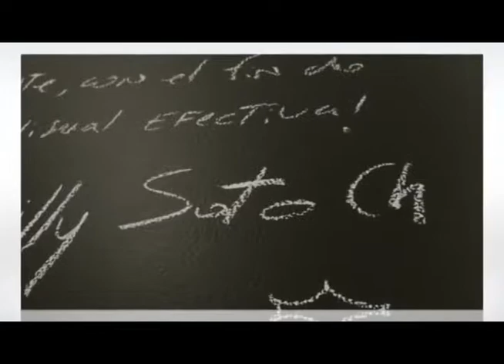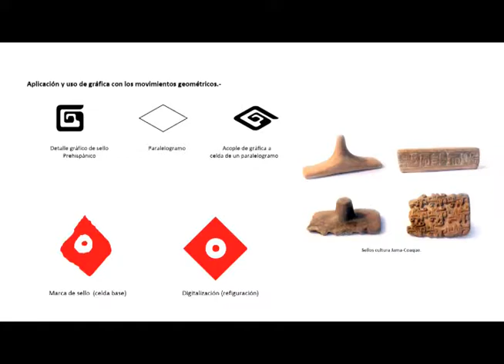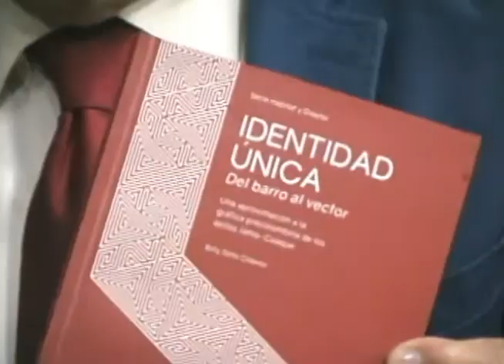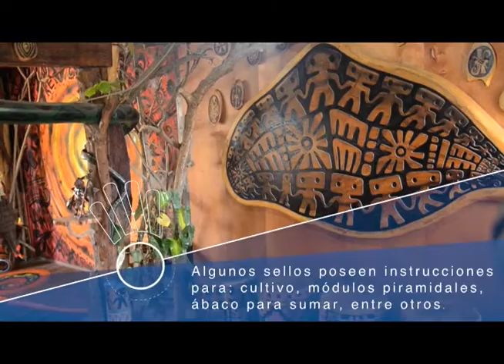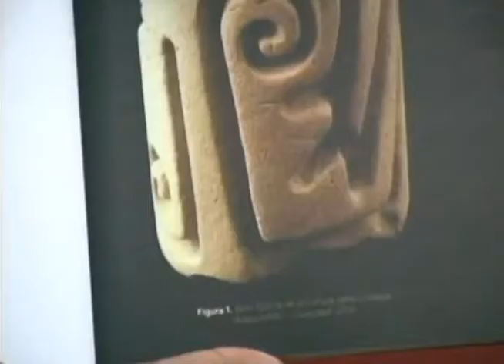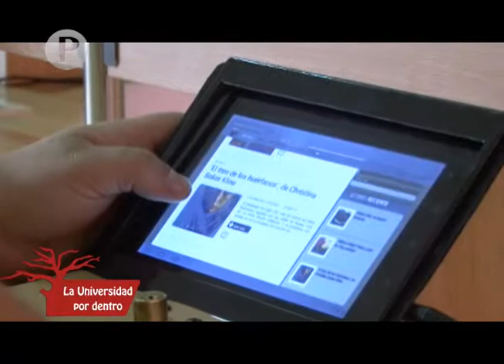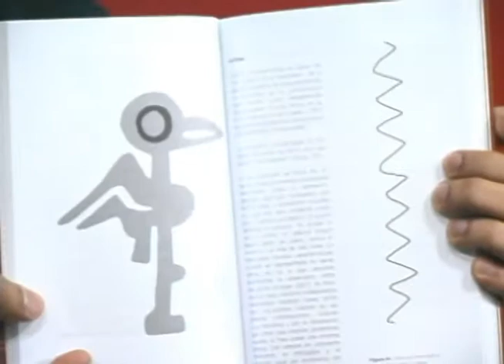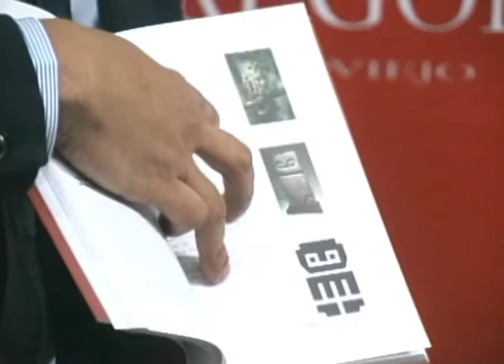PROGRAMA 049 3ERA TEMPORADA IDENTIDAD LUNES 07 DE MAYO DE 2018 USGP